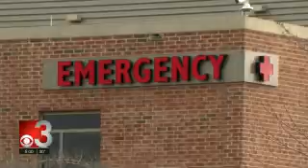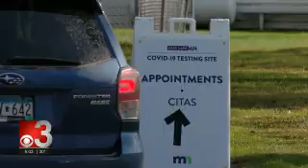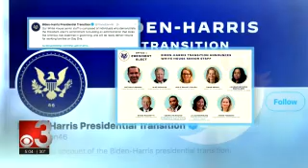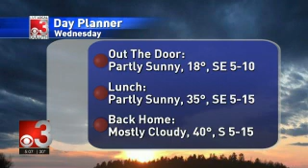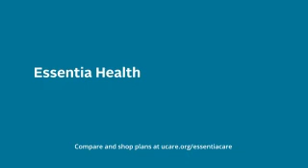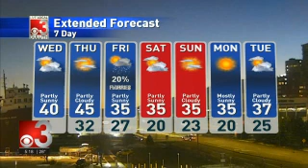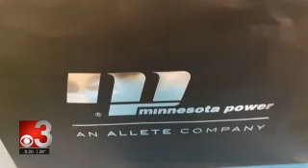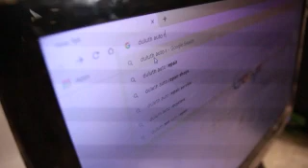CBS3 Live at Five 2020 11 17